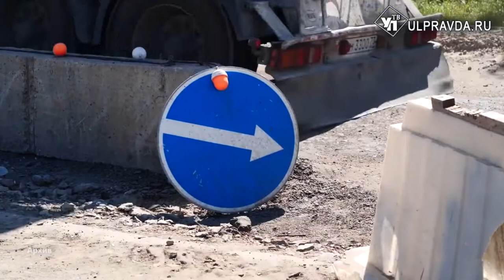Народная проверка. За ремонтом дорог Ульяновской области следят общественники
До начала холодов в Ульяновской области должны привести в порядок 38 участков общей протяженностью 108 километров по нацпроекту «Безопасные и качественные дороги». Но прежде чем подрядчики полностью сдадут объект, его тщательно проверяют как сотрудники профильных структур, так и общественники.